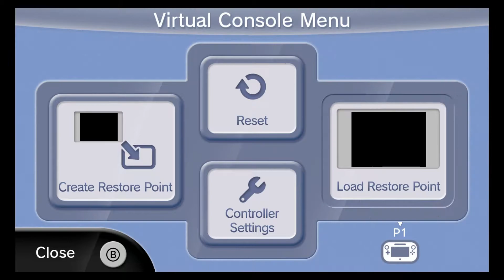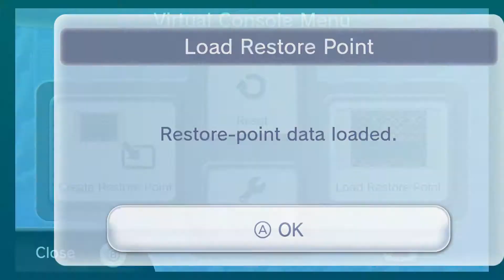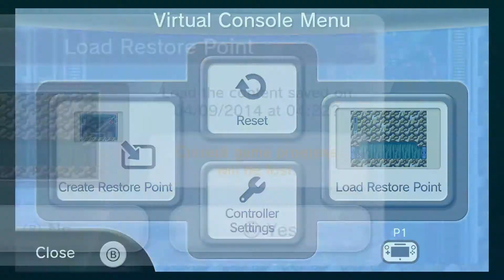MegaMan X - Episode 4 - Chris Sucks at MegaMan.